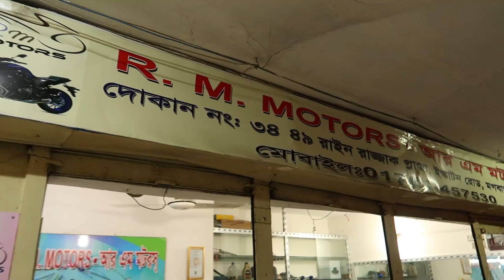জানুন সব Bike দাম | Yamaha r15 Bs4/Bs6,Mt-15 Bs6,Honda X Blade By Shapon Khan vlogs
ADDRESS : R M Motors
shop-34,49, Razzak plaza, Mogbazar more, dhaka

*** ANTI-PIRACY WARNING ***😍

                                   😍GOOD BYE 😍